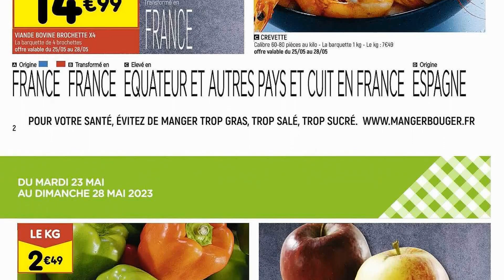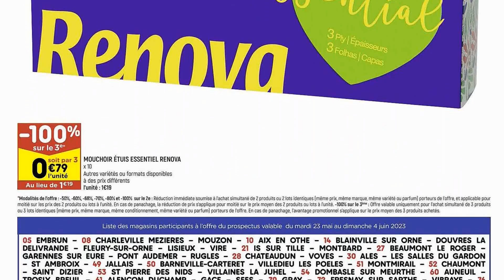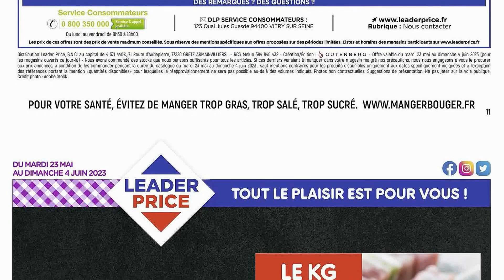catalogue LEADER PRICE du 23 mai au 4 juin 2023 😍 Arrivage - FRANCE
🛒🛒NOUVEAU catalogue chez 📍LEADER PRICE📍 du mardi 23 mai au dimanche 4 juin 2023 en FRANCE!